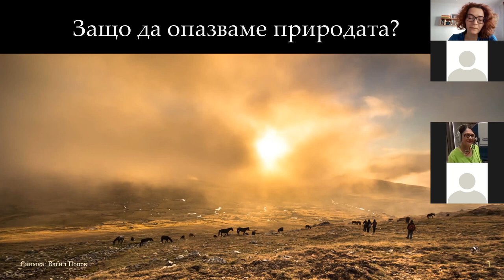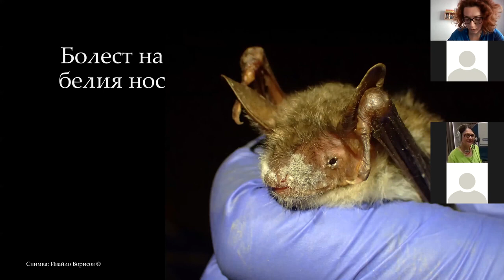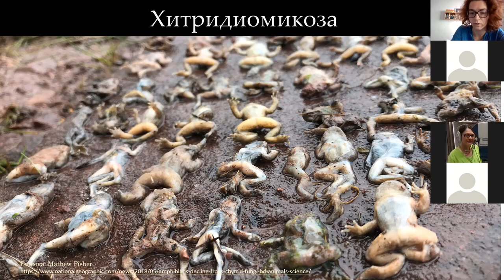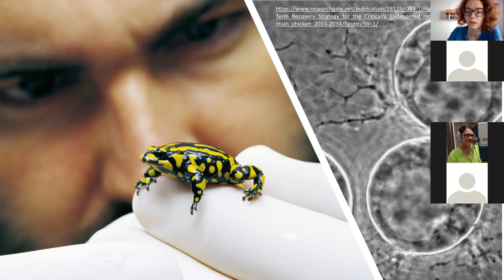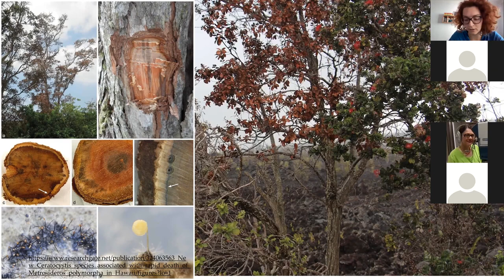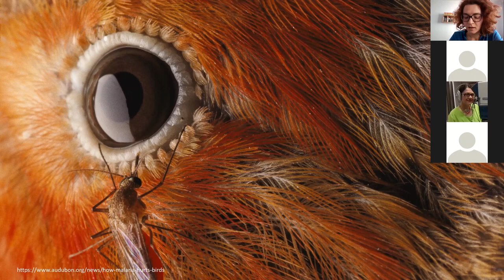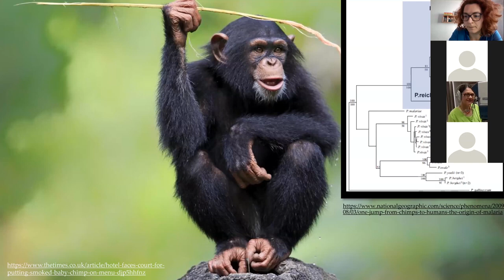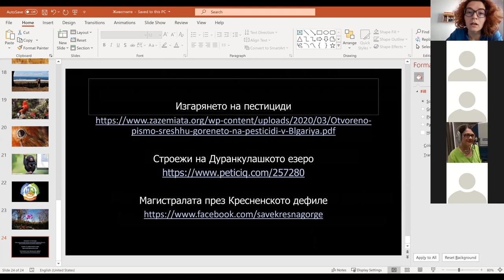Нововъзникващи инфекциозни заболявания в дивата природа: кои са виновните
Повечето от вас вече знаят, че дивите животни могат да пренасят заболявания, опасни и за човека, но знаете ли, че обратното също е вярно? През последните десетилетия привнасянето на болестотворни микроорганизми, чужди за екосистемите, се превърна в една от основните заплахи за световното биоразнообразие. Процесът е известен като патогенно замърсяване и често е свързан с човешки дейности като международен транспорт и търговия, както и с все по-агресивното навлизане на хора в доскоро дивите територии. По време на лекцията ще разберете кои са най-сериозните нововъзникнали инфекциозни заболявания в природата към настоящия момент, какви са историите на тяхното разпространение и последствията от него. Не на последно място, ще си поговорим за екосистемните услуги и тяхната значимост за хората.
Записът е направен в рамките на проект "Образование с наука", финансиран от Министерството на образованието и науката.
Автор: Виолета Желязкова, докторант на НПМ-БАН и изследовател на National Geographic, се занимава с изследвания в областта на молекулярната популационна генетика, пещерната микробиология и хироптерологията (науката, която изучава прилепите). Докторската й теза е свързана с Болестта на белия нос при прилепите, причинявана от пещерната гъбичка Pseudogymnoascus destructans.